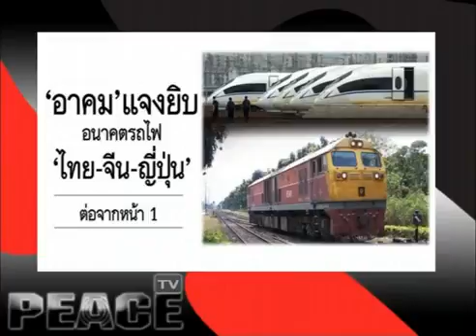เดินหน้าต่อไป 5 11 2015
นพ.เหวง โตจิราการ เดินหน้าต่อไป Peace TV
SMS : กด *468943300 แล้วกดโทรออก รับข่าวสารจาก Peace News